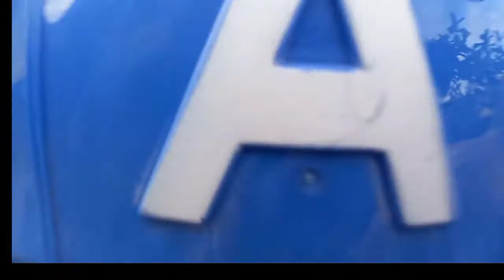mencari mainan topeng,bis tentara,mobil polisi,kapten amerika,ultramen,kuda poni,mobilan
mencari mainan topeng,bis tentara,mobil polisi,kapten amerika,ultramen,kuda poni,mobilan,ikan,pedang

mencari dan menemukan mainan